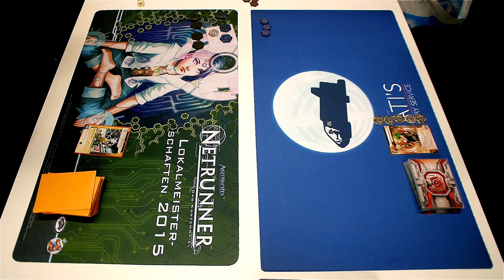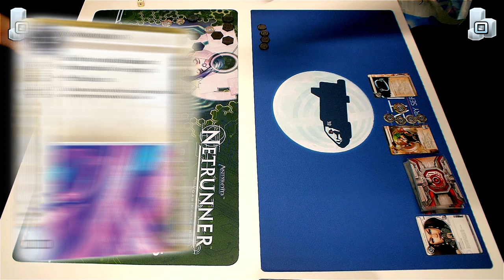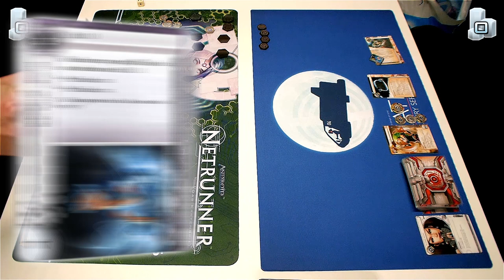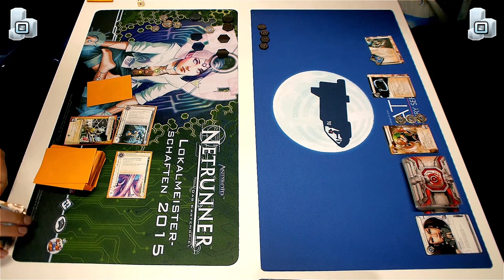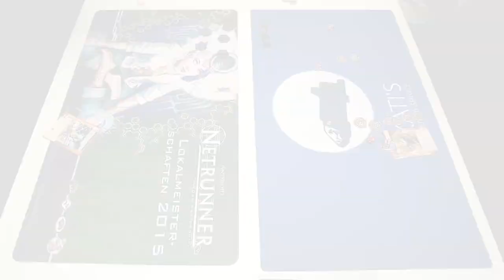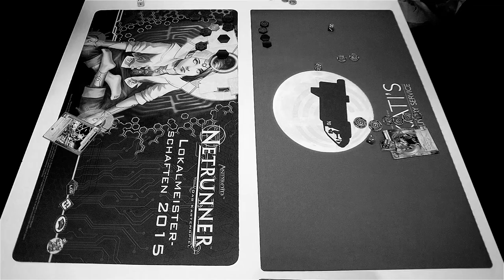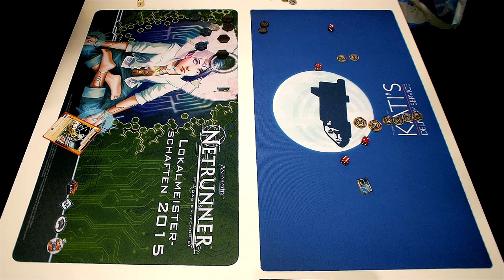Eindhoven Store Championship 2015 - #9 - The Story of Falko - feat. Constantine from Nedrunner.nl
A Netrunner game recorded at a Store Championship in Game Force Eindhoven on January 14th 2015. The players are Krystian playing NBN "Near Earth Hub" and Falko playing Quetzal. This is the 5th round of Swiss, 2nd game. Commentary provided by Constantine from Nedrunner and Krystian from TeamworkCast.